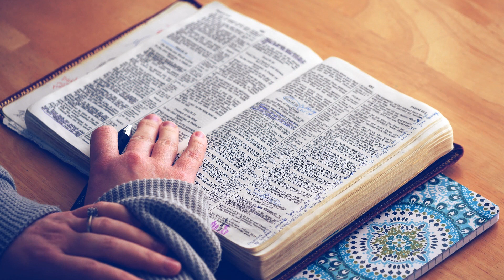反清复明的福音｜暮云的半导体｜郭暮云牧师｜圣经讲道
经文

【林前15:14】若基督没有复活，我们所传的便是枉然，你们所信的也是枉然，

【林前15:15】并且明显我们是为　神妄作见证的，因我们见证　神是叫基督复活了。若死人真不复活，　神也就没有叫基督复活了。

【林前15:16】因为死人若不复活，基督也就没有复活了。

【林前15:17】基督若没有复活，你们的信便是徒然，你们仍在罪里，

【林前15:18】就是在基督里睡了的人也灭亡了。

【林前15:19】我们若靠基督只在今生有指望，就算比众人更可怜。

【林前15:20】但基督已经从死里复活，成为睡了之人初熟的果子。